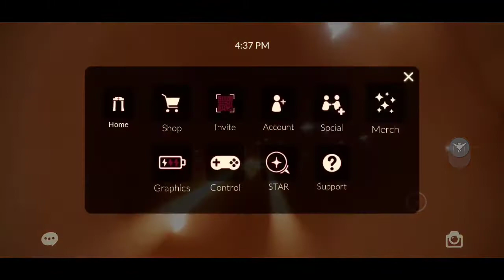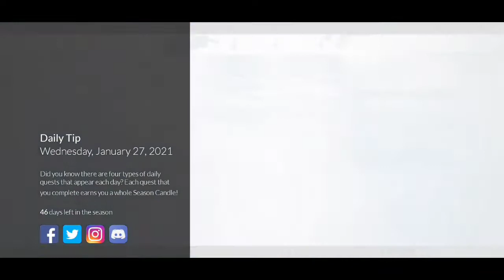Sky: Children of the Light Any% Unrestricted in 45:56 [World Record]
video chapters:
[00:00:00] intro
[00:01:20] isle of dawn
[00:05:47] daylight prairie
[00:07:55] hidden forest
[00:13:21] valley of triumph
[00:17:18] golden wasteland
[00:23:12] vault of knowledge
[00:31:37] eye of eden
[00:38:15] afterlife
[00:41:17] orbit